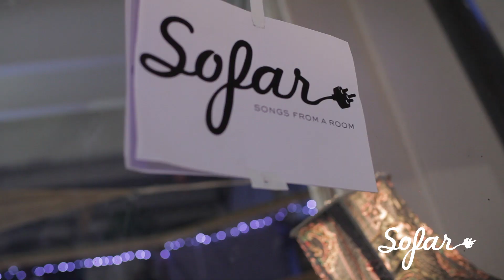Denai Moore - Wolves | Sofar London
Denai Moore performing "Wolves" at Sofar London on August 7th, 2013. We put on more than 10 shows every month in London, see upcoming dates and sign-up for tickets

Artist: Denai Moore

Filmed by: Mike Downs, Chris Morris, Chris West

Edited by Chris West